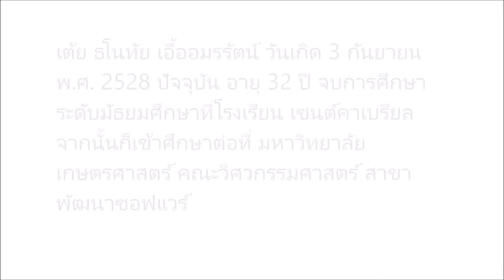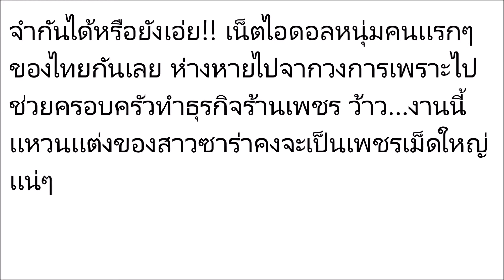เปิดประวัติ!! เต้ย เเฟนหนุ่มของ ซาร่า หันหลังให้วงการสู่ธุรกิจสุดหรู!